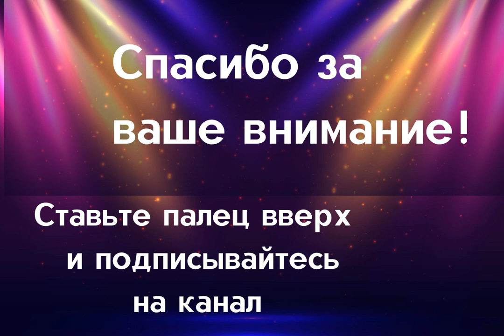"Бандитский Петербург" 22 года спустя: как изменились актеры и кого с нами уже нет